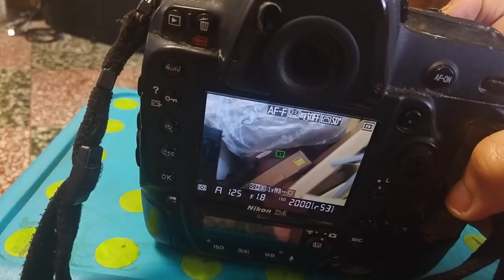Nikon D4 + 85mm F1.8 D - 暗部對焦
拍攝環境：室內天花板日光燈，對焦物體的sb900紙盒置放在陰暗處（紙盒上方有背包擋住光線），從曝光指數和畫面可以看出紙盒完全藏於暗處，sb900紙盒可看做金黑底色兩個區塊，金色區塊的反差對比都算明顯，黑色區塊是黑底灰字的SB900，在沒有光線照射的情況下反差非常的小。

機身與鏡頭設置
Nikon D4 + 85mm F1.8 D
機身設定：平均測光，AF-S單點s，使用正中央的對焦點，AF設定：平衡重點。

小路婚禮攝影工作室